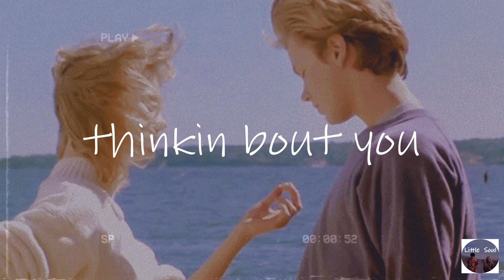a playlist of songs to listen to when thinkin bout you - pop chill melody playlist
♡ This mix will makes you get in your feels!
My channel is meant to be a safe place for people everywhere, for all reasons. You can comment any suggestions or requests for future videos